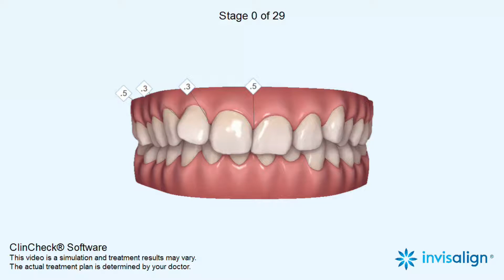Deep bite, Crowding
Intrusion, Expansion, IPR, Elastics

5-6, Corner House Shops, Moortown, Corner, Leeds LS17 6LD, United Kingdom